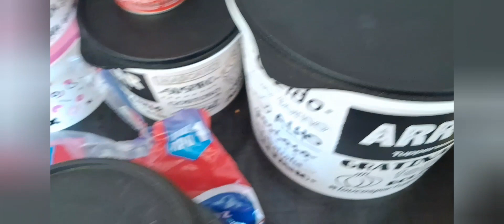VLOG: MINHA ROTINA DA MANHA NAO CONSEGUI TERMINAR /+atualizaçoes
GENTE MEUS AMORES TUDO BEM

UM VLOG BEM GRANDE PRA VCS
 ESPEROQUE VCS GOSTEM